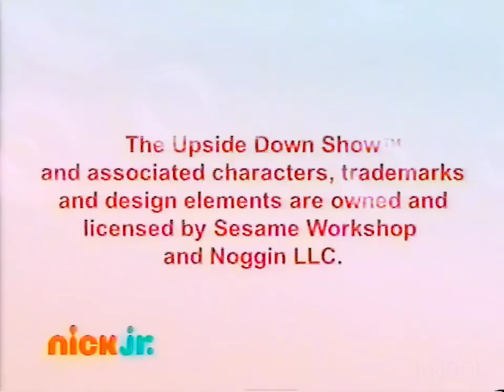Movie Theater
Head Writer
BELINDA WARD

Producer
WENDY GARY

Supervising Producer
KURT MUELLER

Written By
JOSEPH MAZZARINO

Directed By
JULIE MONEY